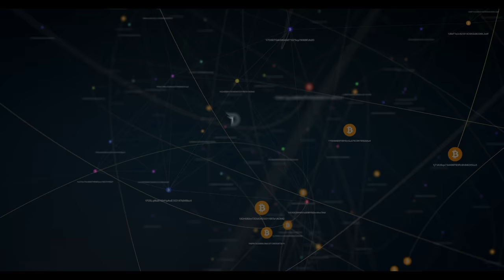Divi Project Weekly Update June 15th 2018